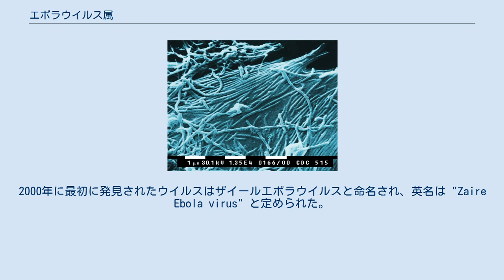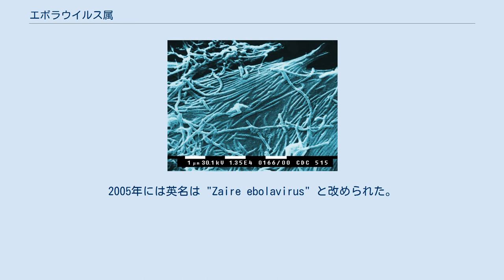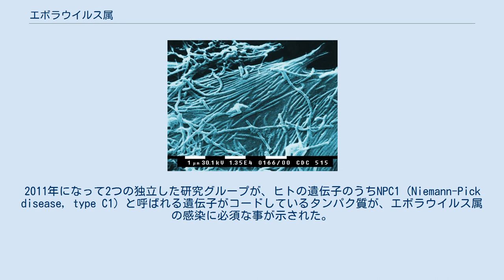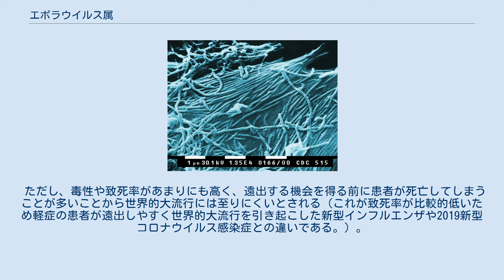エボラウイルス属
エボラウイルス属 (エボラウイルスぞく、Ebolavirus) とは、モノネガウイルス目フィロウイルス科に属するウイルスの1属。
ザイールエボラウイルス (Zaire ebolavirus) を模式種とする6種を含む。
エボラ出血熱の病原体である。
 エボラウイルス属は、当時のザイール、現在のコンゴ民主共和国のエボラ川近くのヤンブク（Yambuku）で発見されたザイールエボラウイルス (Zaire ebolavirus) が初めての発見で、1976年8月26日の44歳男性患者の症状で判明した。
初めはマラリアを疑われたが、その後粘膜等からの出血と多臓器不全という今日で出血熱と呼ばれる症状を発症し死亡した事から、未知の感染症を疑われた。
また、同年にはスーダンでも同じ症状の感染症が報告された。
今日ではこのウイルスはスーダンエボラウイルス (Sudan ebolavirus) という別種に分類されている。
 1977年には、この2つの株が同じフィロウイルス科のマールブルクウイルス属の新種か変種と疑われていたが、同時に新種のウイルスとしてエボラウイルスの名が提唱されていた。
発見後しばらくはマールブルクウイルス属と共にフィロウイルス属 (Filovirus) と分類されていたが、1998年に、1989年に発見されたレストンエボラウイルス (Reston evolavirus) と1998年に発見されたタイフォレストエボラウイルス (Taï Forest ebolavirus) と共に4種がエボラ様ウイルス (Ebola-like viruses) として分類され、2002年にエボラウイルス属として定義された。
2010年には名称を変更せず再定義されている。
 エボラウイルス属は発見からしばらくは、確立した分類がされていなかった。
2000年に最初に発見されたウイルスはザイールエボラウイルスと命名され、英名は "Zaire Ebola virus" と定められた。
2005年には英名は "Zaire ebolavirus" と改められた。
しかし多くの論文ではザイールエボラウイルスを指してエボラウイルス (Ebola virus) を用いるか、もしくは平行して使っていた。
このため、2010年にはエボラウイルスの名称が復活している。
 国際ウイルス分類委員会 (International Committee on Taxonomy of Viruses) では、エボラウイルス属を指す場合には先頭を大文字にし斜体にした "Ebolavirus" を用い、種小名は "ebolavirus" と小文字で書かなければならない。
エボラウイルス属自体の名称は2002年に初めて使われている。
以上の事から、エボラウイルス属に関わる文章では何を指して用いているかに注意する必要がある。
 エボラウイルス属は重複の多いマイナス1本鎖RNAウイルスで、フィロウイルス科に共通する特徴である糸状に集合した粒であるビリオンを持つ。
糸は大抵曲がっており、U型、6型、杖型、コイル型などと様々な形で呼ばれている。
また、分岐している場合もある。
幅は80nm程度であるが、長さは974nmから1086nmである。
マールブルクウイルス属の長さは795nmから828nmであり、これと比べるとやや長い。
また、培養環境では最大で14000nmの長さに達する。
ヒトとヒト以外の霊長類に対して非常に感染力が強く、ヒトの致死率はザイールエボラウイルスで約90%、スーダンエボラウイルスで約50%に達する極めて致死性の強い病原体である。
また、サル、ゴリラ、チンパンジーに対してもしばしば致命的となる人獣共通感染症である。
ただし、レストンエボラウイルスだけは霊長類への感染が報告されているものの、ヒトは抗体が発見されているが症状はなく、感染してもヒトに対して病原体となるかは不明である。
2011年になって2つの独立した研究グループが、ヒトの遺伝子のうちNPC1 (Niemann-Pick disease, type C1) と呼ばれる遺伝子がコードしているタンパク質が、エボラウイルス属の感染に必須な事が示された。
 エボラウイルス属の遺伝子変化の速度はインフルエンザウイルスの100倍以上遅い。
これはB型肝炎ウイルスと同程度である。
マールブルクウイルス属との分化は数千年前程度と考えられている。
初めはマールブルクウイルス属と誤解され...